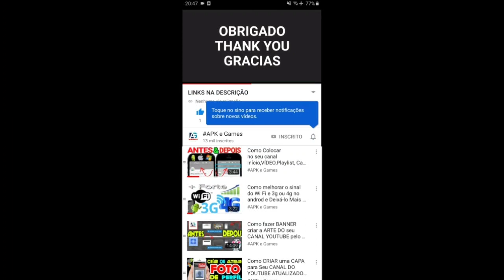Talking Tom Gold Run Splash Tom vs Shark Hank vs Football Tom vs Kung Fu Hank vs Roy Raccoon